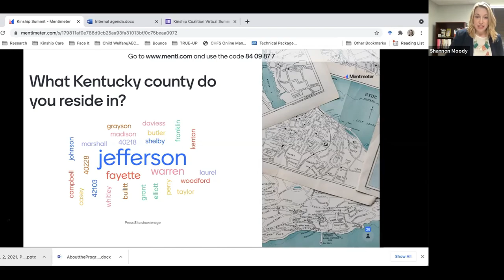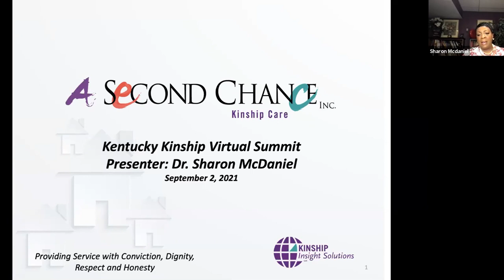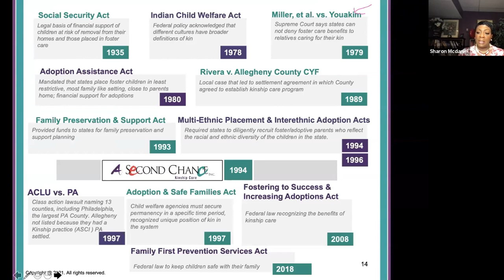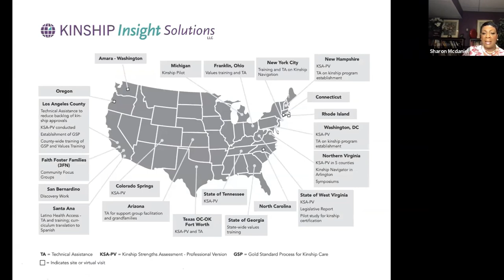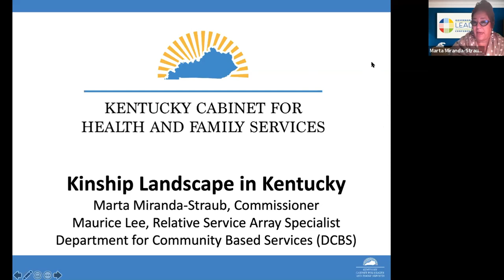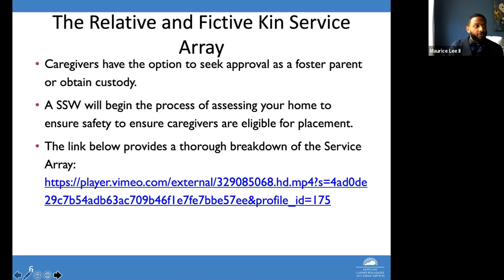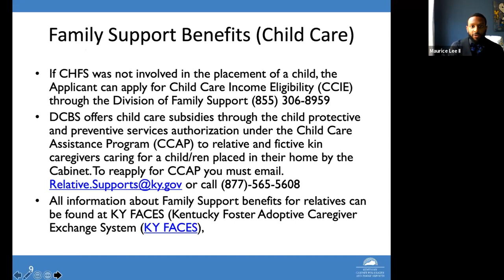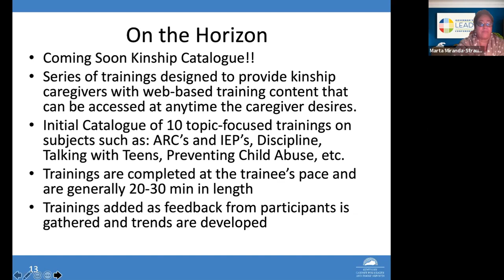Kinship Families Coalition Virtual Summit 2021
Two years after the federal Family First Act implementation, over a year out from a global pandemic, a lawsuit that rose to the level of the Supreme Court, and several years of policy changes related to supports for relative caregivers necessitate an intentional reflection and a look forward. The Kinship Families Coalition of Kentucky and Kentucky Youth Advocates hosted the Virtual Summit during Kinship Care Month to intentionally reflect on the landscape of kinship care at the state and national level and look ahead to an action agenda to support the best outcomes for all kinship and fictive kin families.

recorded 9.2.21

00:00 Start
03:40 Opening Remarks: Katie Okumu, Youth Advocate
07:30 Strengthens and Challenges in KY: Norma Hatfield, Kinship Families Coalition of KY
21:39 Remarks from Governor Andy Beshear
22:30 National Landscape of Kinship Care: Dr. Sharon McDaniel, A Second Chance, Inc. and Casey Family Programs
51:05 State Landscape of Kinship Care: DCBS Commissioner Marta Miranda-Straub
1:21:34 Remarks from State Representative Kim Moser
1:26:34 Stakeholder Panel Discussion with State Representative Joni Jenkins, Norma Hatfield, and Eltuan Dawson
2:11:42 Call-to-action: Dr. Terry Brooks, Kentucky Youth Advocates
2:20:46 Closing Remarks: Eltuan Dawson, Youth Advocate